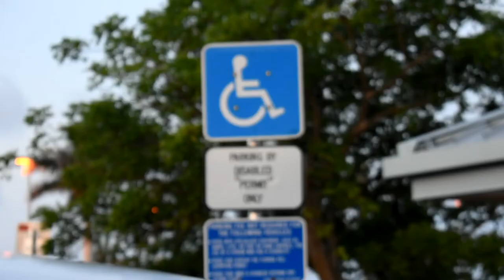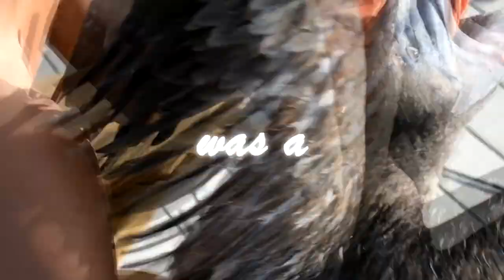I got HOOKED in the Neck... | "Trip '2' Florida" Ep. 4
Lure ⇨ "Rick's Jigs" in Fort Myers, Florida
BIG Camera ⇨